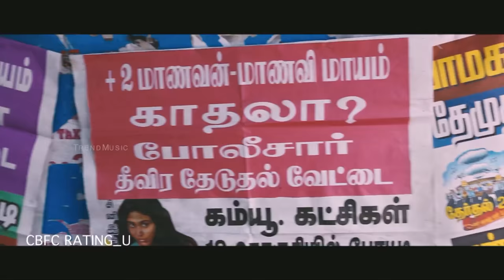Pallikkoodam Pogaamalae | New Tamil Movie | Official Trailer | Trend Music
Watch the Official Trailer of the upcoming suspense Tamil Movie Pallikkoodam Pogaamalea only on Trend Music.

Cast: Tejas, Aishwarya Raja,  Dileepan Pugazhendi, Ganesh Venkatram
Director: P.Jayaseelan
Music Director: Samson Kottoor
Producer: Dr. S.E.P.Thamby, S.Mahesh
Banner: Best Reels
Audio Rights: Trend Music